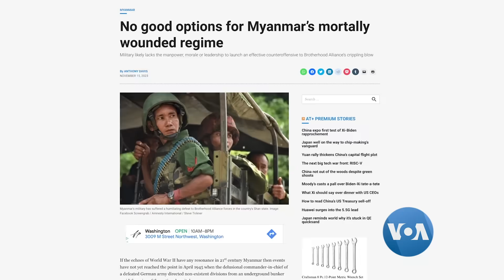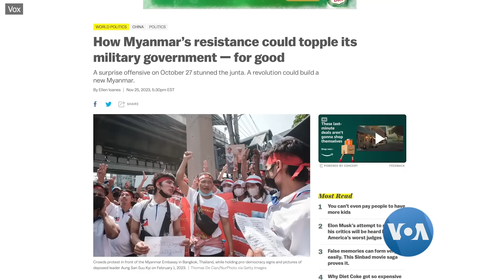ကမ္ဘာ့သတင်းမီဒီယာတွေထဲက မြန်မာ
ကမ္ဘာ့မီဒီယာတွေမှာ မြန်မာနိုင်ငံနဲ့ ပတ်သက်လို့ ဘယ်လိုများရေးသားနေကြသလဲဆိုတာ ဦးကျော်ဇံသာက မူရင်းအာဘော်မပျက် ထုတ်နုတ်ပြောပြပါလိမ့်မယ်။